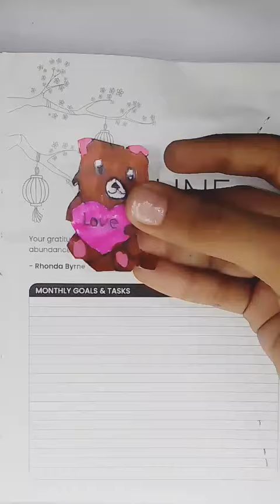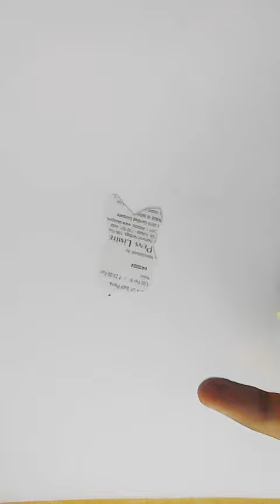watch full video of cute sticker 🐻art